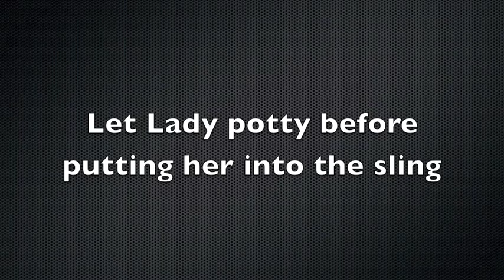Lady at the Austin Humane Society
Demonstration of using a sling to exercise Lady at the AustinHumane Society